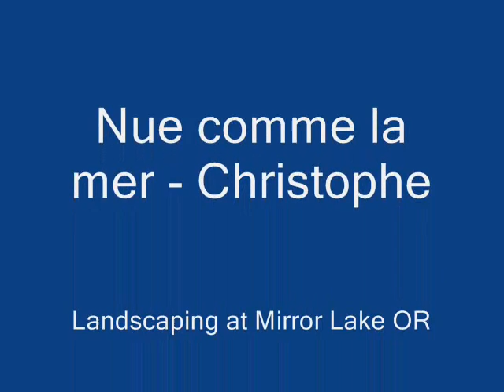Nue comme la mer Christophe photo by Lee Bono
Nue comme la mer - Christophe photo by Lee bono anđ Hillary